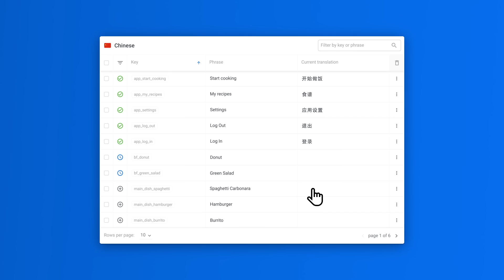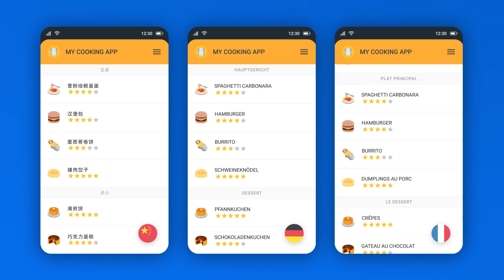How to build a multilingual app with Localazy - i18n & l10n tool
Translate your app with Localazy, a tool for modern software localization.